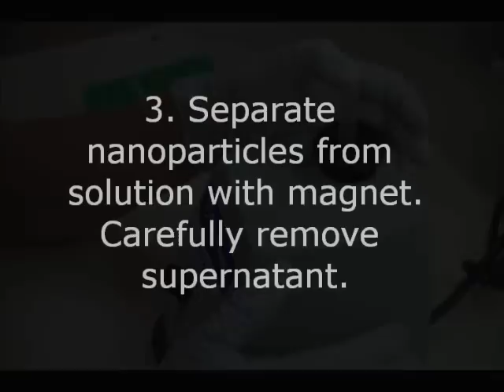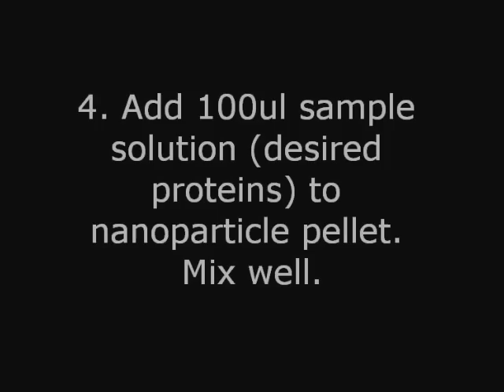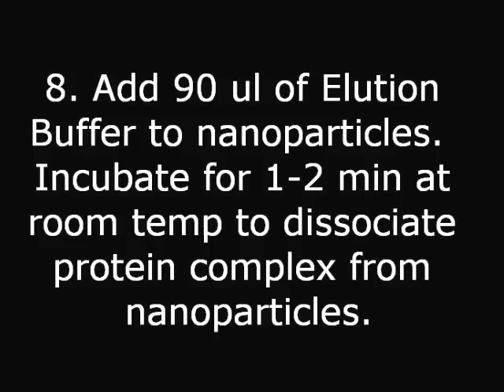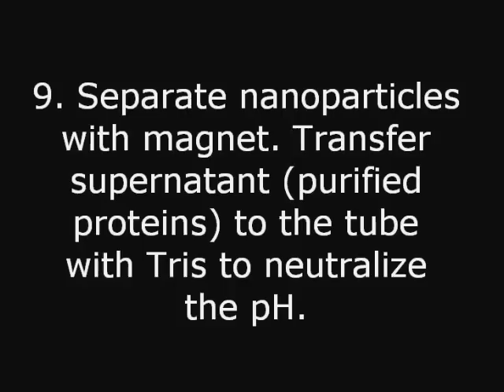Immunoprecipitation with MagVigen™ Nanoparticles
Magnetic separation is fast yet gentle, causing minimal disruption to your target proteins, permitting the isolation and preservation of labile compositions and conformations that might otherwise dissociate.